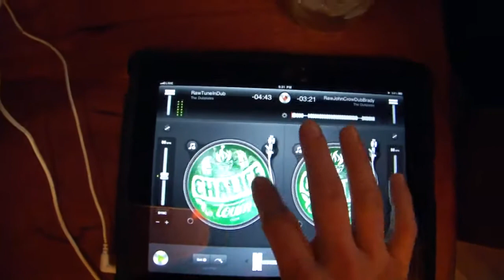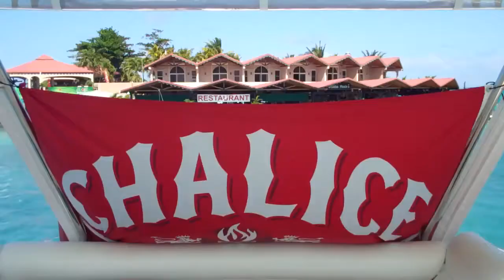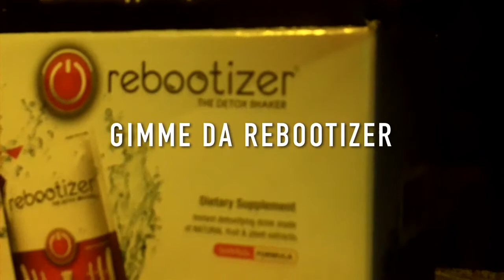Chuck and Chalice - BVI Kite Jam 1 of 2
Davey Blair and The Dubplates head to the British Virgin Islands for the some kiteboarding at the BVI Kite Jam and and live gigs all over the Caribbean.